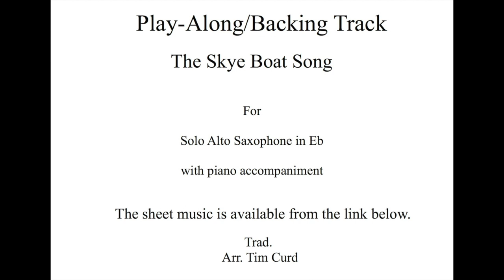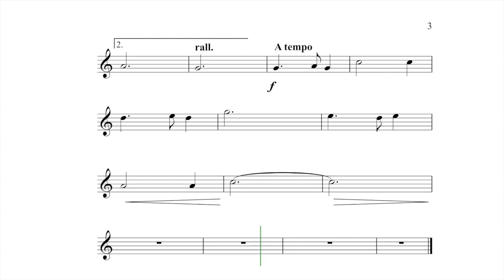The Skye Boat Song Alto Saxophone Solo. Play-Along/Backing Track. Free Music!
Solo for Alto Saxophone in Eb with piano accompaniment.

Please enjoy playing along to my arrangement of of this traditional Scottish folk song.

The alto saxophone part is about ABRSM grade 1 standard.

The sheet music of my arrangement of The Skye Boat Song is available here if you wish to perform it.